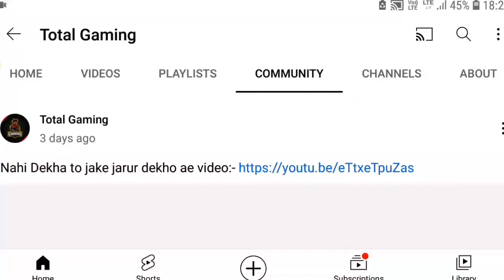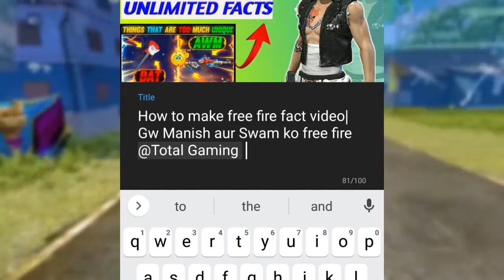💖🔥500 Susbcribers Hone Ke Baad Kya Kya Milta He| 500 Subscribers Par Kya Kya Milta He